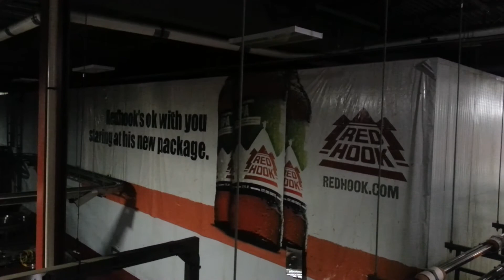Day 000: Pre Road Trip Fun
Watch as I awkwardly tell you about the days leading up to the official start of the road trip!